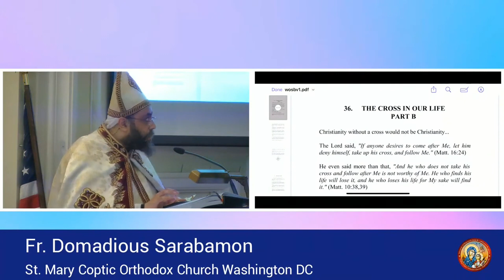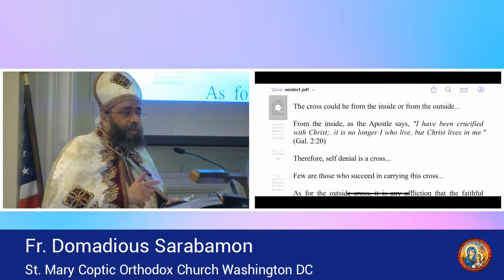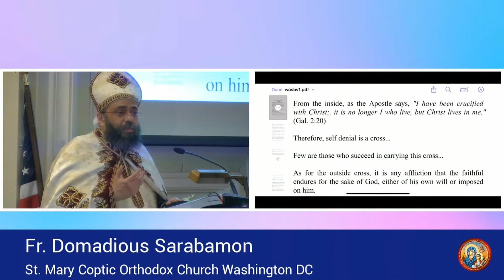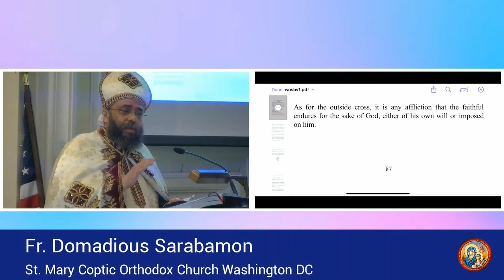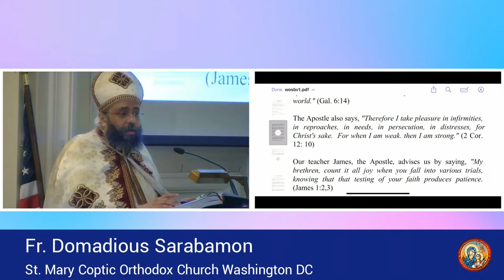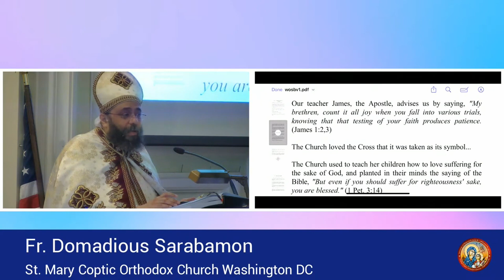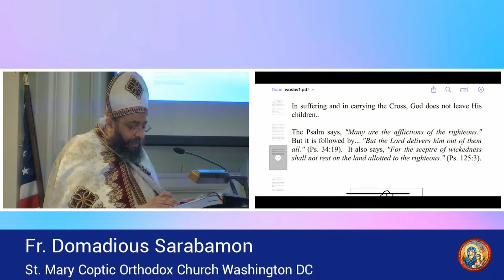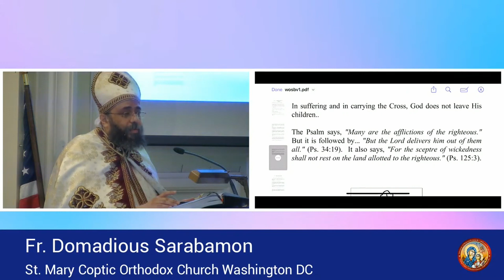The Cross In Our Life | The Sermon From Sunday Divine Liturgy | March 19, 2023